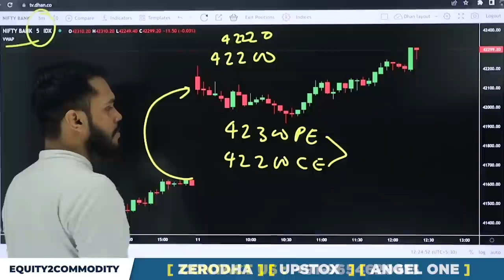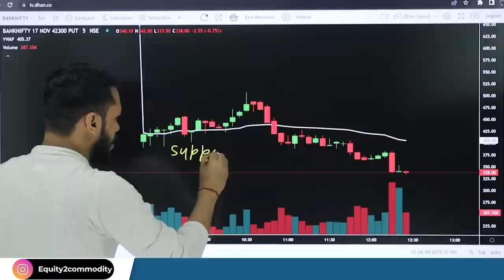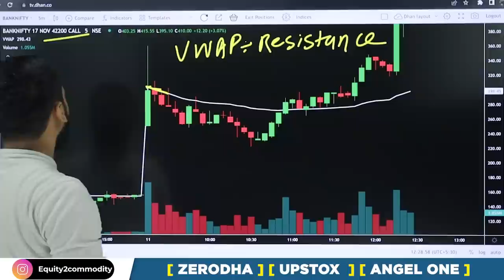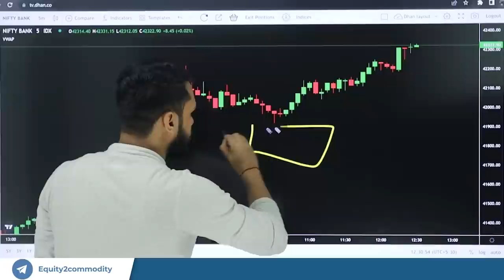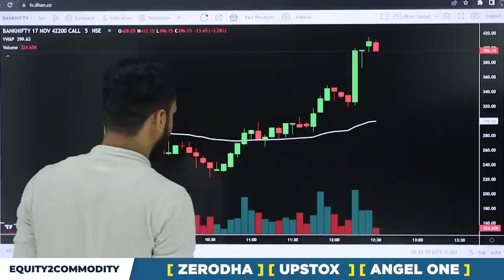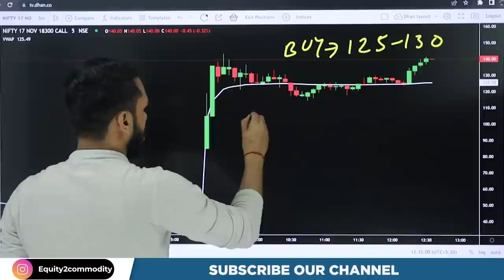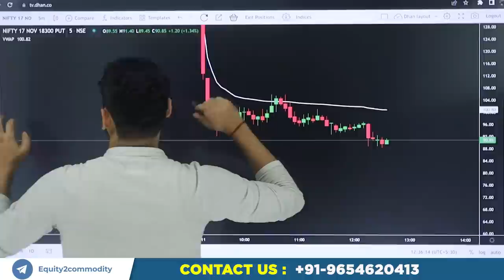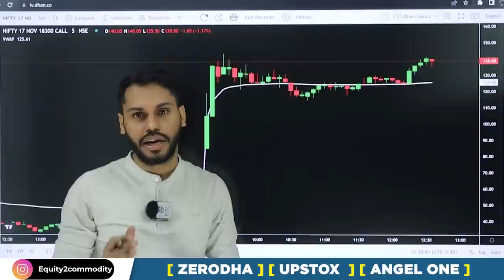OPTION TRADING में VWAP से PROFIT कैसे बनाए | TRADING STRATEGY CONCEPTS | INTRADAY TRADING STRATEGY